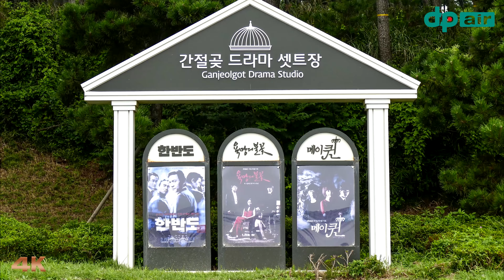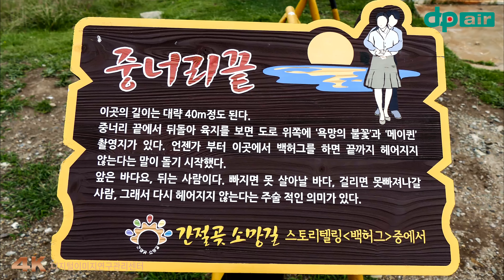2015 울산간절곳